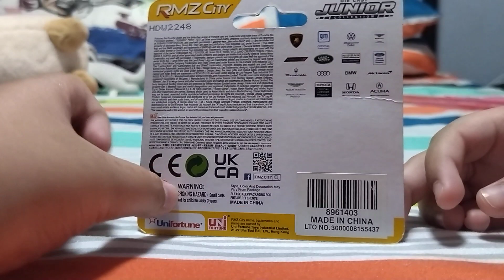Unboxing A RMZ CITY DIE CAST JUNIOR COLLECTION Maserati Levante GTS TOY SPONSORED BY UNiFortune